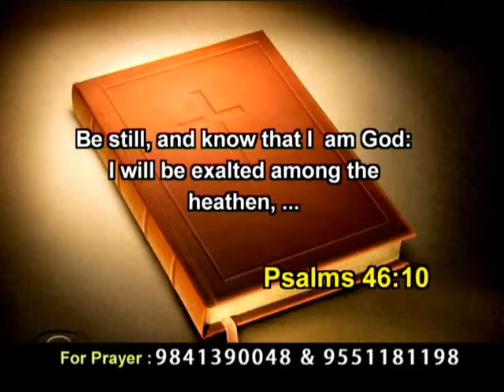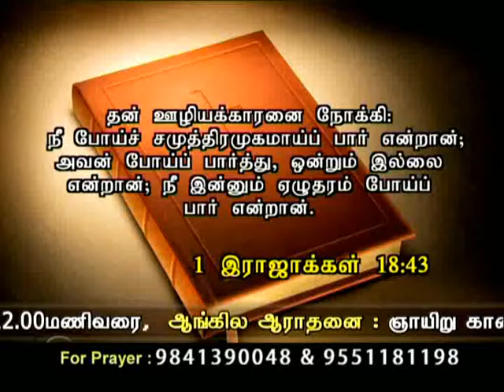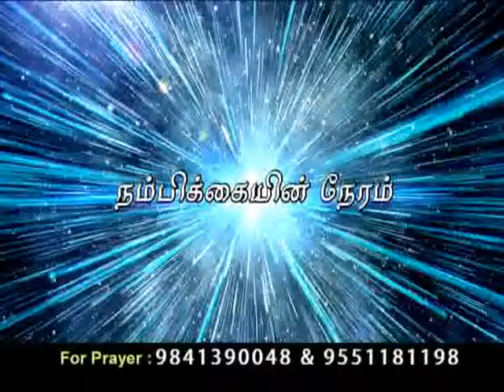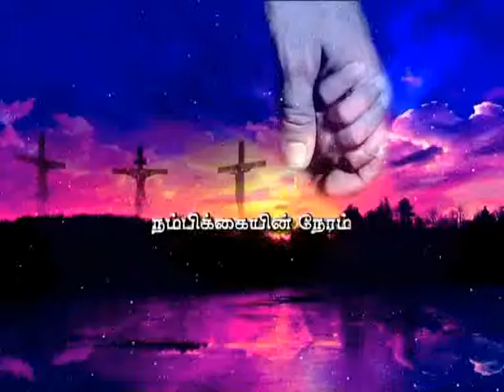CK Medias:Rev.i.Christhudhass 21.9.15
CK Medias:Rev.i.Christhudhass